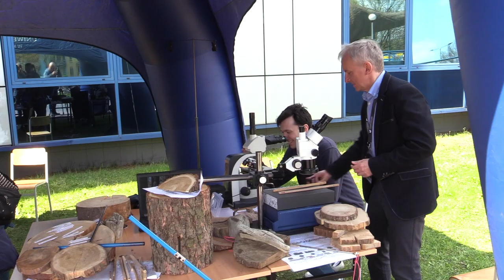Krajobraz widziany z Sosnowca 21.04.2023